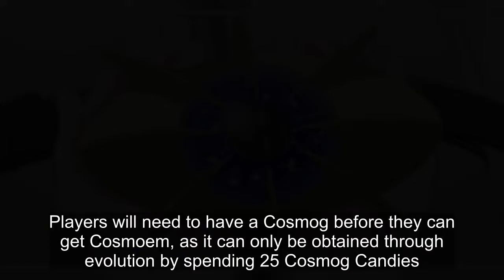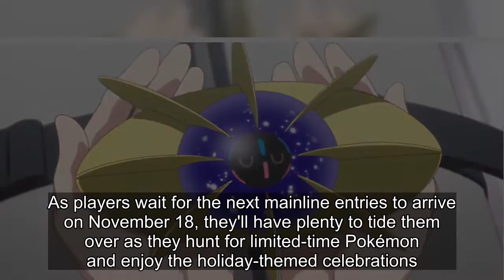Pokémon GO Adds Cosmoem In New Evolving Stars Event